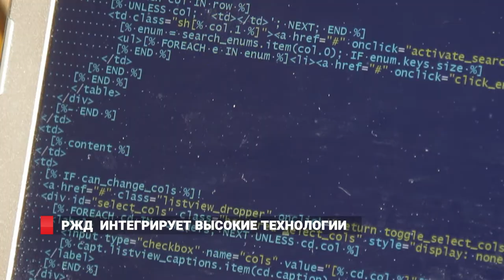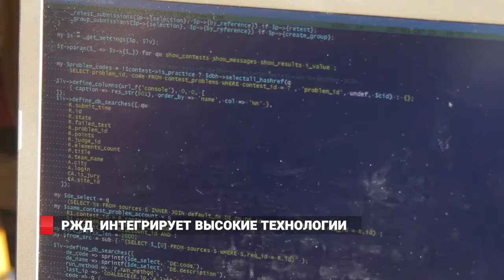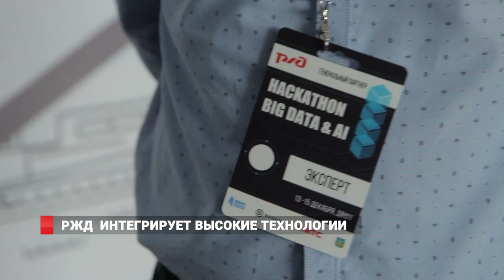РЖД интегрирует высокие технологии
Более 150 человек собралось в Дальневосточном Федеральном университете на - Хакатон  по Биг Дата и искусственному интеллекту.